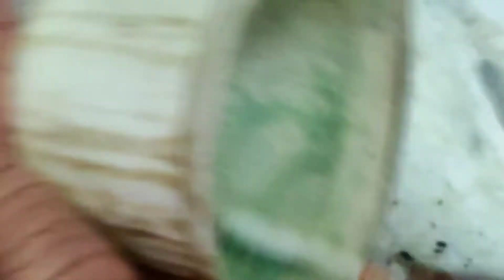गंदे , जिद्दी दाग वाले सिंक और बंद हो चुके पाइप को बिल्कुल साफ और नया बनाने का इतना आसान तरीका 🙉😲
नमस्कार,
    "Healthy Indian Kitchen" में आपका हार्दिक स्वागत है, हमारे चैनल पर आपको बिना चीनी, बिना मैदा, शुद्ध शाकाहरी व स्वास्थ्य के लिए लाभप्रद रेसिपीज मिलेंगी |
गंदे ,जिद्दी दाग वाले सिंक और बंद हो चुके पाइप को बिल्कुल साफ और नया बनाने का इतना आसान तरीका आपको किसी नही बताया होगा